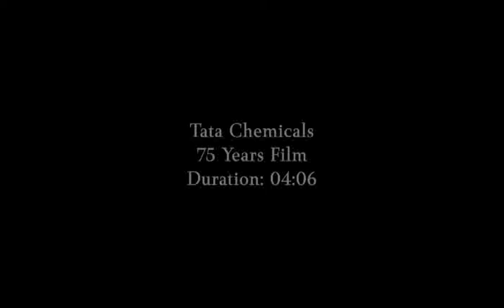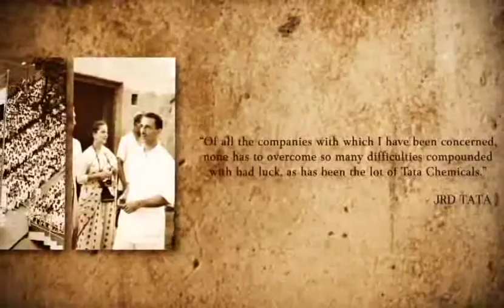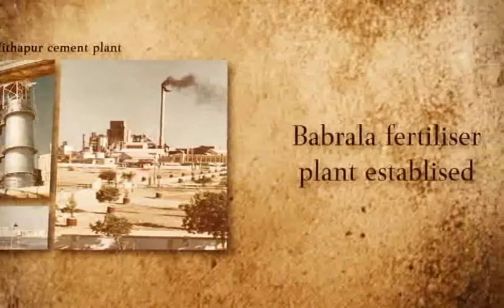Tata Chemicals 75 Year Film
Produced By Pix10
Concept By Prashant M. Machhar